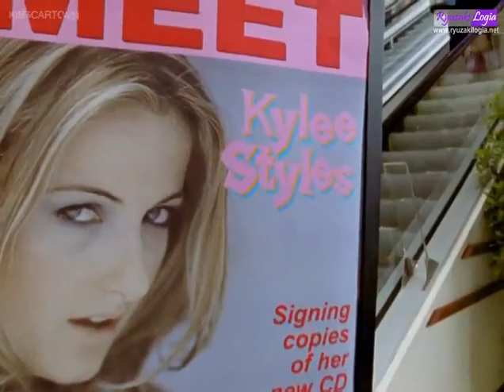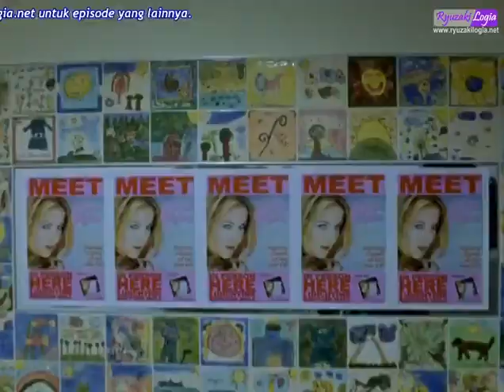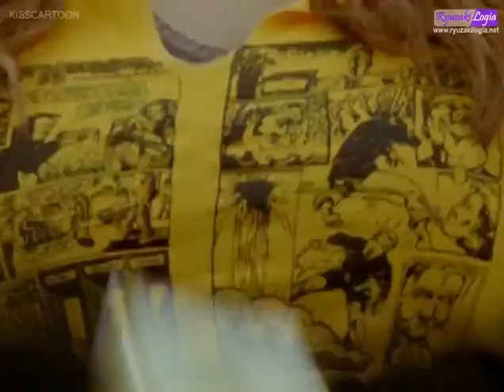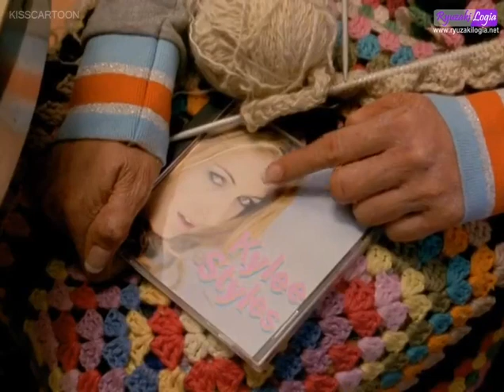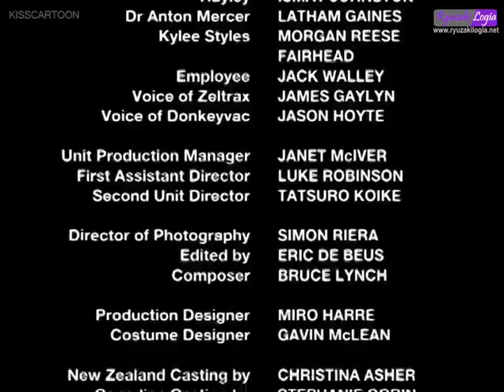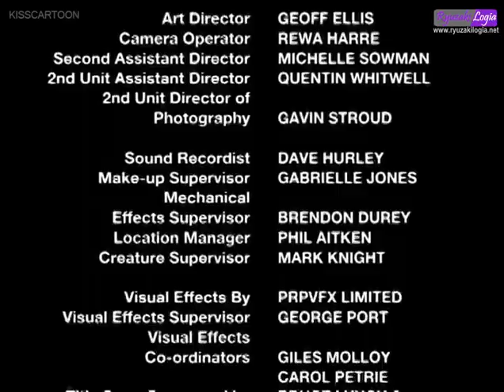Power Rangers Dino Thunder Episode 6